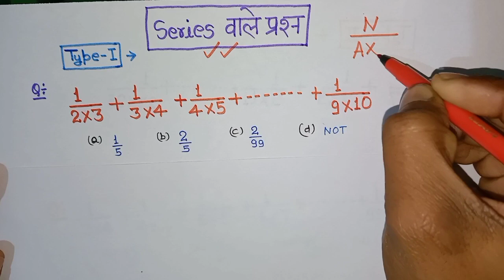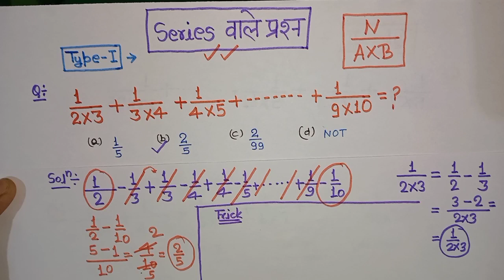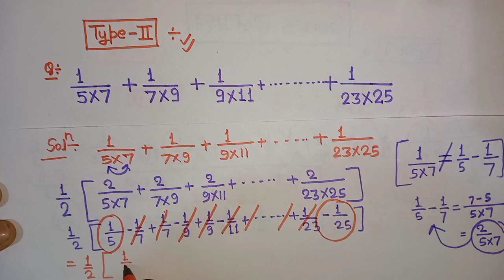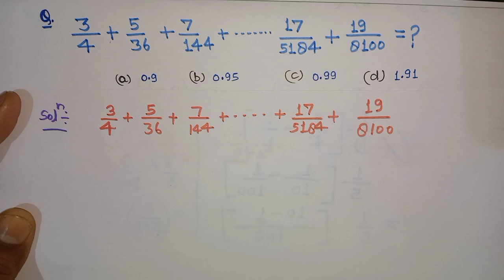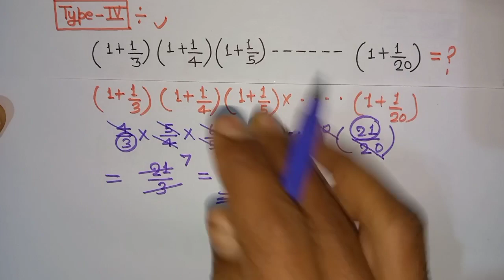Series वाले प्रश्न (all type) by Abhay Sir सीरीज वाले प्रश्न । संख्या पद्धति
सीरीज वाले प्रश्न by Abhay Sir
सीरीज से संबंधित परीक्षा में पूछे जाने वाले प्रश्न
सीरीज से संबंधित सभी प्रतियोगी परीक्षा में पूछे जाने वाले प्रश्न
सीरीज से संबंधित प्रश्नों का पूरा कंसेप्ट और ट्रिक
सीरीज से संबंधित प्रश्नों का कांसेप्ट
सीरीज से संबंधित प्रश्नों का ट्रिक
Concept of series related questions
How to solve series related questions
 How to solve series related questions best trick
Easiest trick for series related questions
Easiest way to solve questions related to series
series se sambandhit concept
series se sambandhit concept and Trick
series se sambandhit prasna kaise hal karane
sirij se sambandhit prashna kaise solve kare
sirij se sambandhit prashna kaise nikale
series se sambandhit prashna ka concept aur trick
series se sambandhit prashna ka best trick
series ka superfast trick
series concept
series trick
Number system
Mathematics